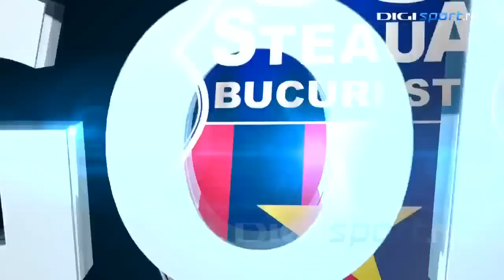Steaua - Astra Giurgiu 3-1 (18.decembrie.2013)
Adrian Popa (16'); Florin Gardoș (75'); Federico Piovaccari (82')/ Constantin Budescu (50')